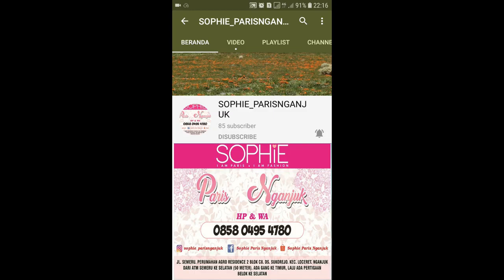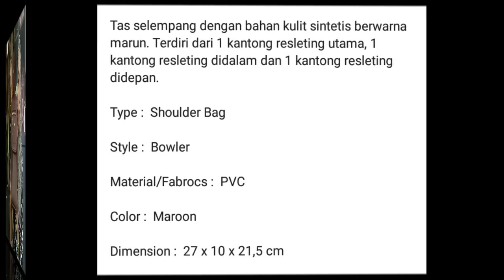SAPHIRA BOWLER SOPHIE PARIS || BOWLER BAG SOPHIE PARIS || TAS KERJA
Tas Sophie Paris SAPHIRA

Tas selempang dengan bahan kulit sintetis berwarna marun. Terdiri dari 1 kantong resleting utama, 1 kantong resleting didalam dan 1 kantong resleting didepan.
Type :  Shoulder Bag
Style :  Bowler
Material/Fabrocs :  PVC
Color :  Maroon
Dimension :  27 x 10 x 21,5 cm

1. Bisa daftar mandiri melalui
2. Bisa kita daftarkan gratis ( tanpa id card , katalog dan atarter kid)
3. Pendaftaran 25rb (free id card, starter kid n katalog)

[16:18, 3/5/2020] CALTIRA ROSIANA: Sebagian besar produk sudah kita upload d youtube channel kita

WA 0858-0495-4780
Shopee : shopie_paris_nganjuk

1. Transver
2. Cod (bayar di rumah alamat rumah costumer dikenakan ongkir)
3. Cod di lokasi yang telah ditentukan oleh SOPHIE PARIS NGANJUK free)* Lokasi COD*
1. jl. Semeru Perumahan Argo Residence 2 blok C8. Sukorejo.loceret.nganjuk(dekat atm Bri jalan semeru). Depan atm semeru ada ruko kosong. Disebelah ruko ada jalan masuk (silahkan masuk mengikuti jalan dan belok kanan) jam 8 sampai 2 sore
2. INDOMARET depan STKIP PGRI Nganjuk jl. Abdul Rahman Saleh no 21. Dekat Rumah sakit Bayangkara, jam 3 sampai jam 7 malam Terimakasih